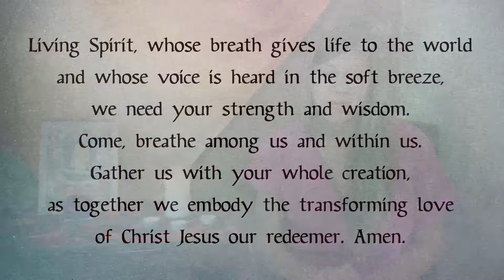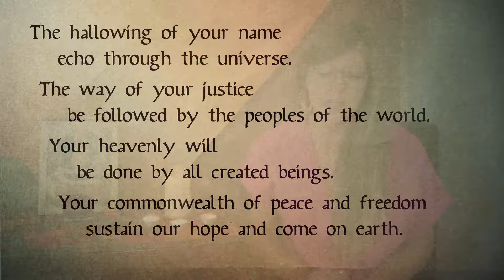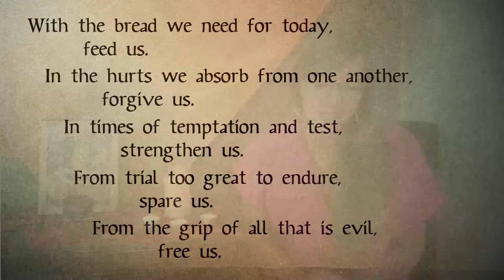Contemplative Service for the Day of Pentecost (May 23, 2021)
A contemplative service with music in the style-of-Taize. Carrie Grace Littauer, prayer leader, with music by Kester Limner and Andy Myers.

Permission to podcast/stream the music in this service obtained from One License with license A-710-756 with additional notes below

"Veni Sancte Spiritus (Come Holy Spirit)," "Christe Lux Mundi" (Christ You are Light), and "Atme in Uns" (Breathe in Us) are songs from the ecumenical Taize community in France.

"Be Thou My Vision" is a traditional Irish hymn in the public domain.